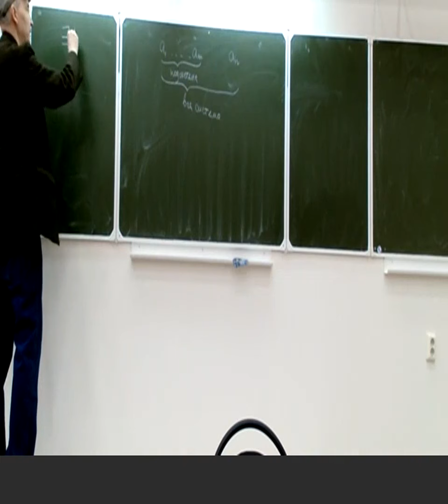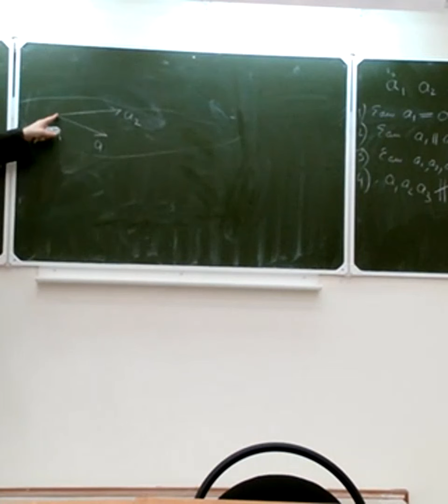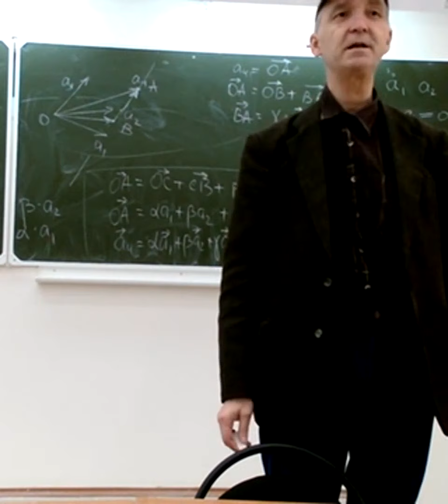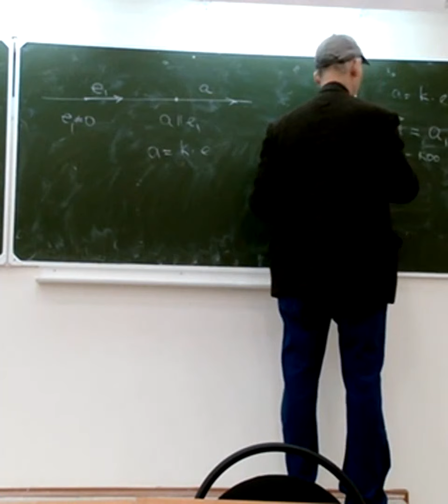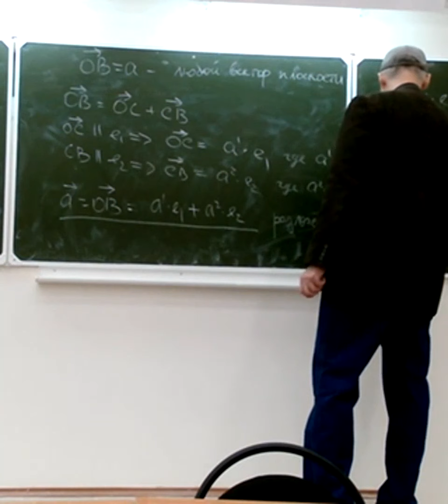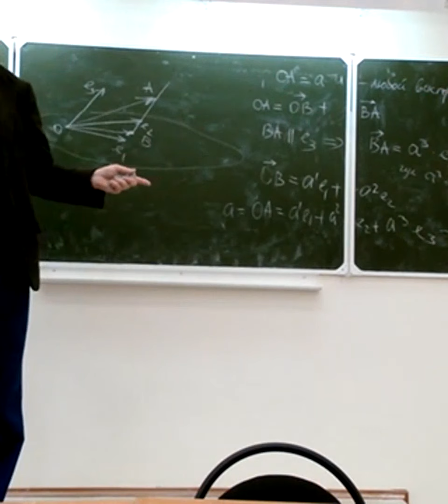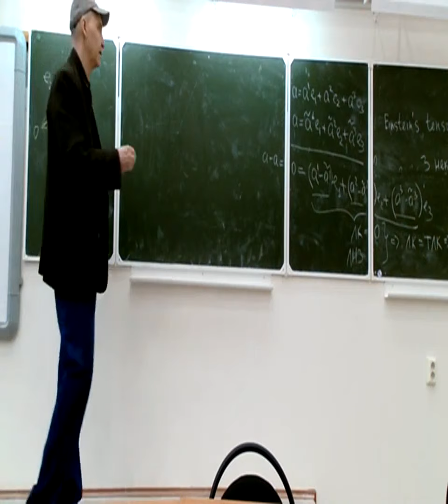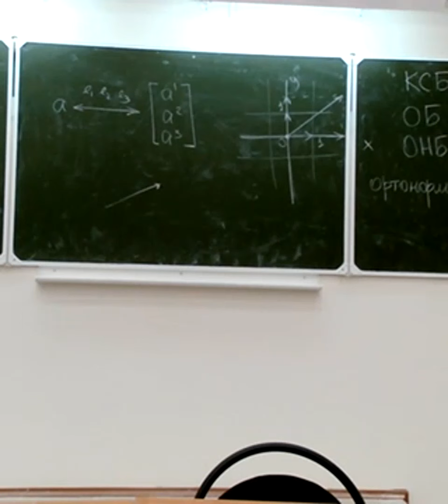Лекция 07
Линейная зависимость для систем из более чем трёх векторов в наблюдаемом нами геометрическом пространстве. Понятие базиса. Базисы на прямой, на плоскости и в пространстве. Единственность разложения вектора по базису.